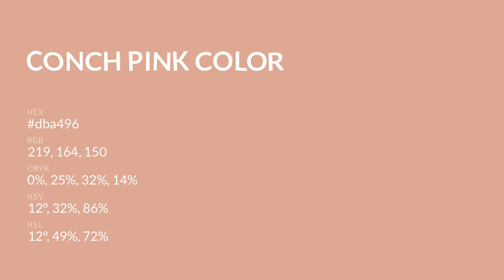Conch Pink color dba496 hex color - Red color - Cool color dba496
What color is Conch Pink ? dba496 hex color - Red color - Cool color dba496

Hex dba496 Color Code is also known as Conch Pink color.

Hex dba496 Color code in RGB color code model is created after adding 85.88% red color, 64.31% green color and 58.82% blue color.
Hex dba496 Color code in CMYK color (process color) code model is generated after subtraction of 0% cyan, 25% magenta, 31% yellow and 14% black.